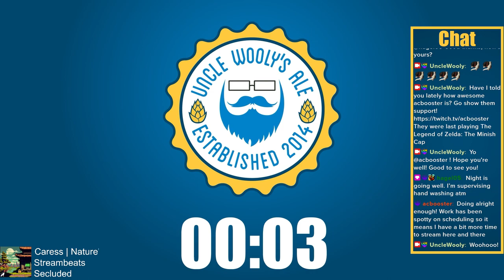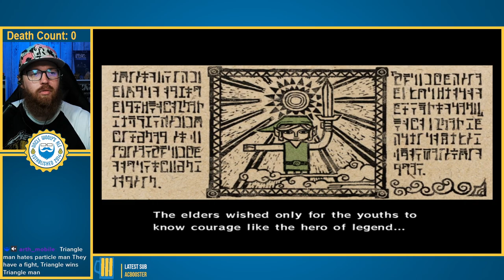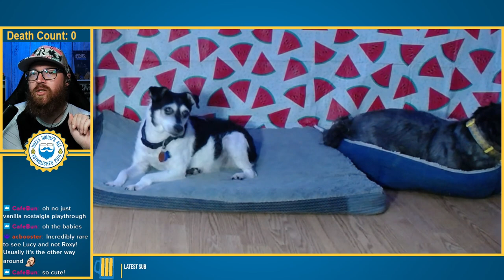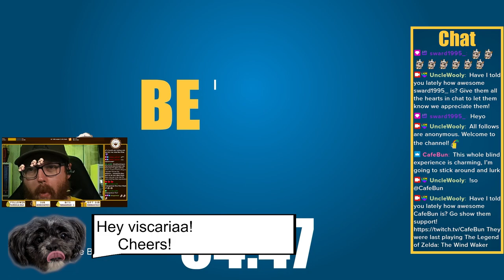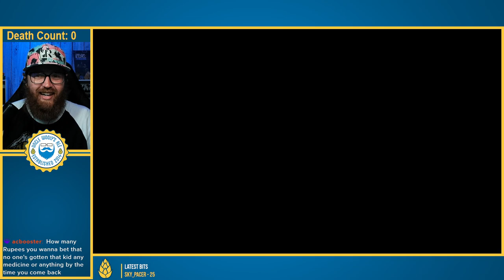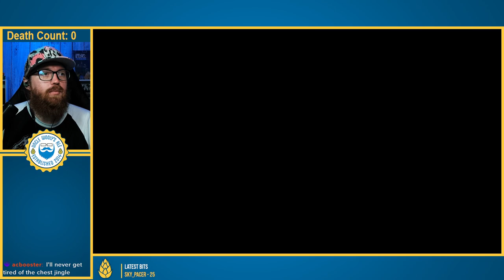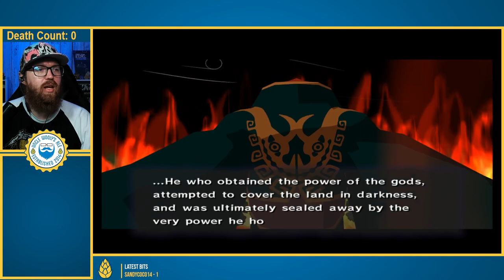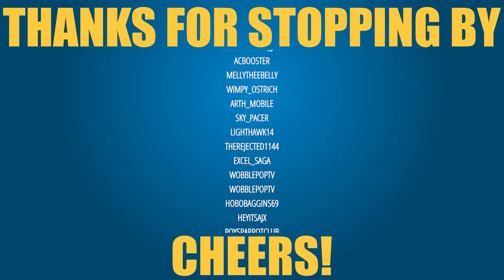Longtime Zelda Fan Plays Wind Waker for the 1st Time!? [Pt 1]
VOD from livestream of First Playthrough of The Legend of Zelda: The Wind Waker Pt 1

Chapters

00:00 - Intro

11:57 - Gameplay - Start and Naming of Link (Lonk)

26:42 - Exploring the Village and Meeting Grandma

01:03:48 - Puppy Cam and Treat

01:09:15 - Exploring the Island and Finding Aryll

01:14:25 - Look Up in the Sky!

01:27:17 - BRB

01:32:48 - Finding the Girl in the Forest

01:39:00 - Link's New Mission and Departure

01:50:30 - Becoming a Pirate

02:00:06 - Arriving at the Forsaken Fortress

02:39:14 - Raids and Puppy Treat

02:53:29 - Overcoming the Forsaken Fortress

03:02:01 - New Friend(ship)

03:07:42 - Windfall Island

03:12:25 - Outro/Raid